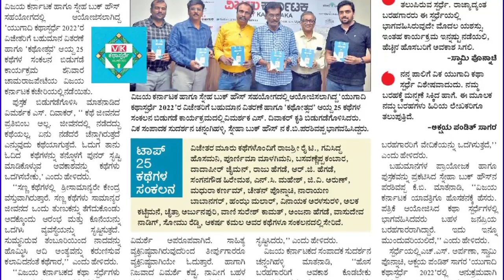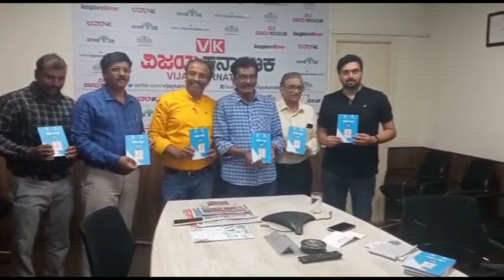ವಿಜಯ ಕರ್ನಾಟಕ ಯುಗಾದಿ ಕಥಾ ಸ್ಪರ್ಧೆ ಟಾಪ್ 25 ಕಥೆಗಳ"ಕಥೋತ್ಸವ" ಕೃತಿ ಲೋಕಾರ್ಪಣೆ ಹಾಗೂ ವಿಜೇತರಿಗೆ ಬಹುಮಾನ ವಿತರಣೆ